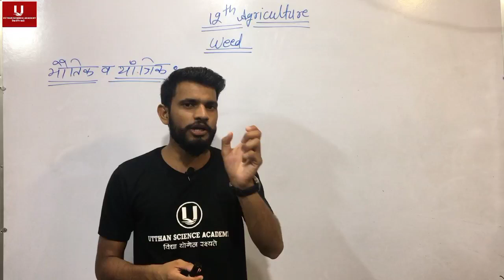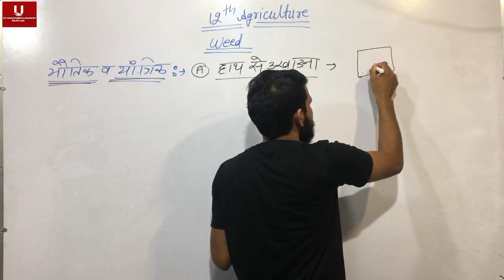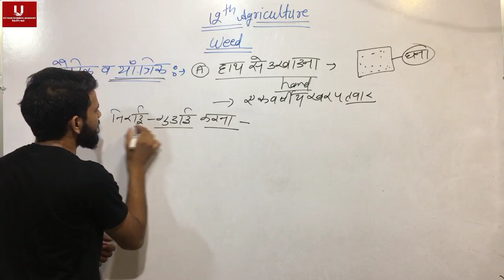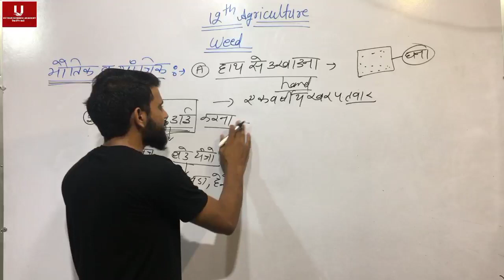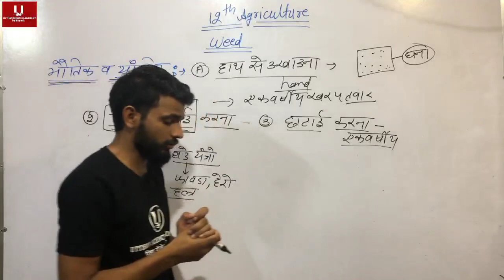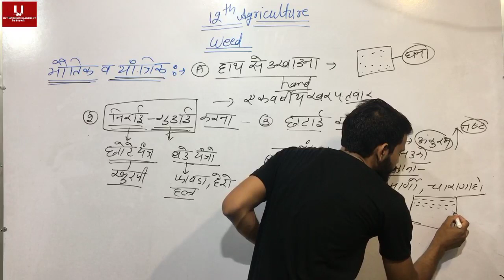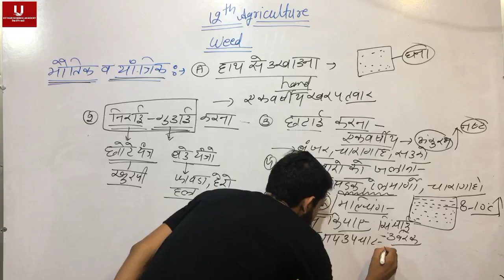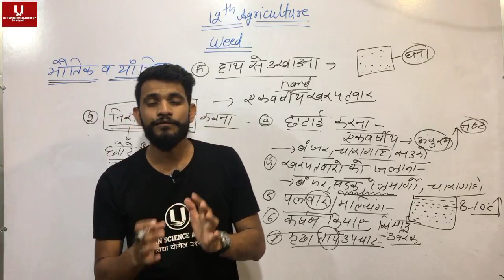12th Agriculture || weed part - 11 || खरपतवार || JET || ICAR || BHU || By Dk sir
## utthan science academy ##